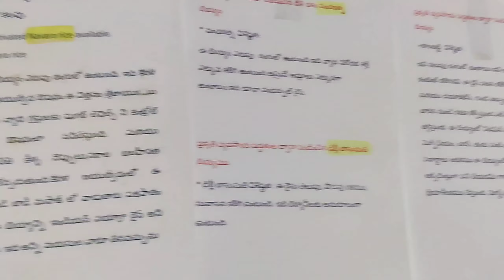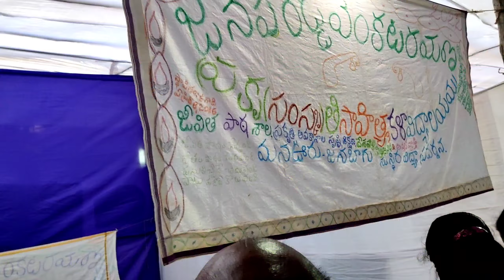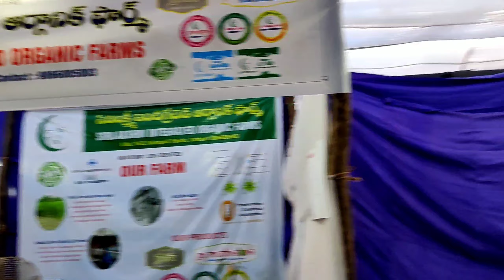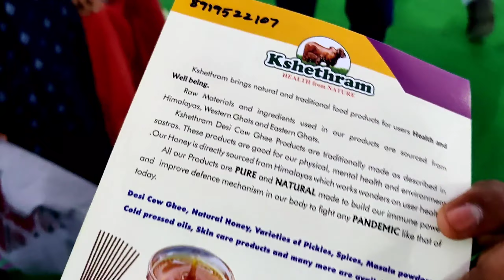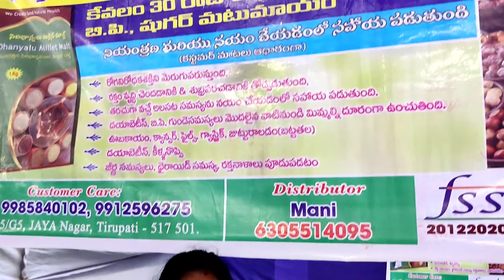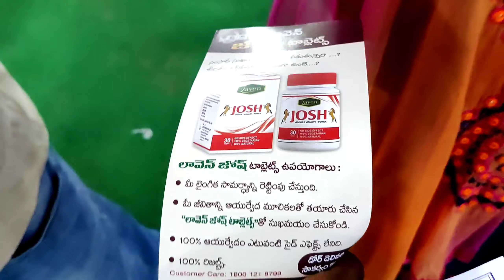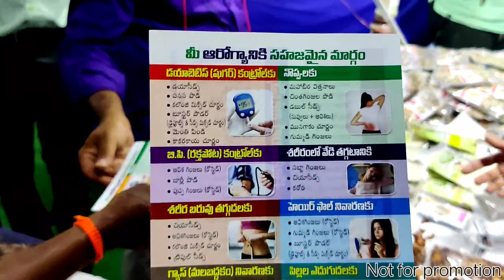Healthy organic vlog/organic products exhibition/organic